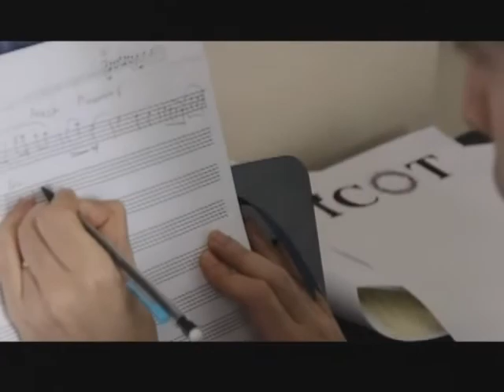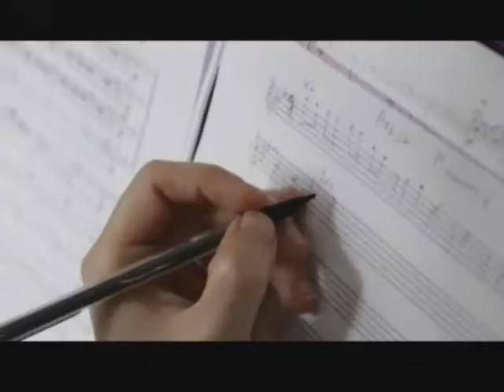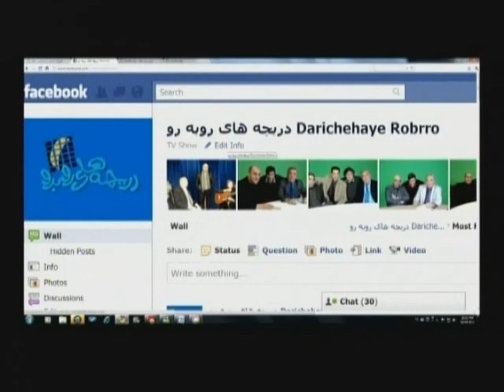Mehrdad Arian Nejad, Tirgan-darichehayeh robroo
مهمان امیر مهیم - مهرداد آرین نژاد مدیر جشنواره تیرگان